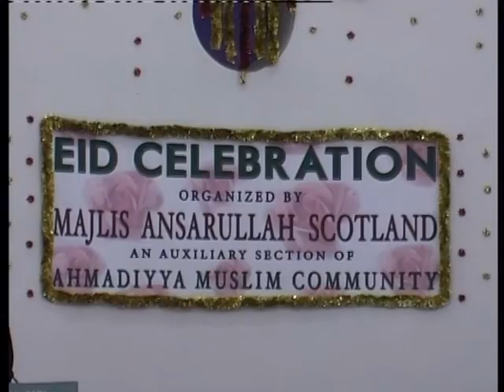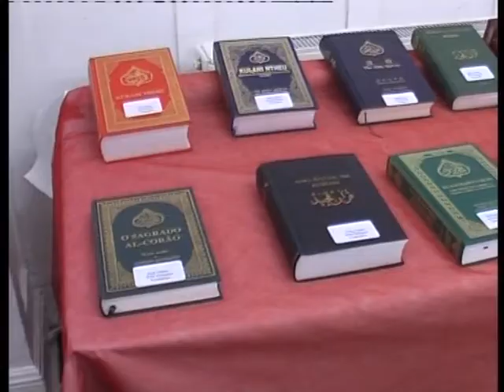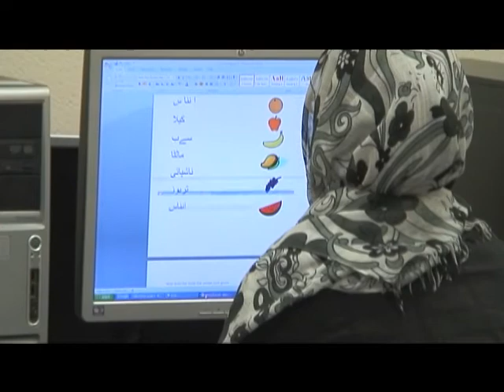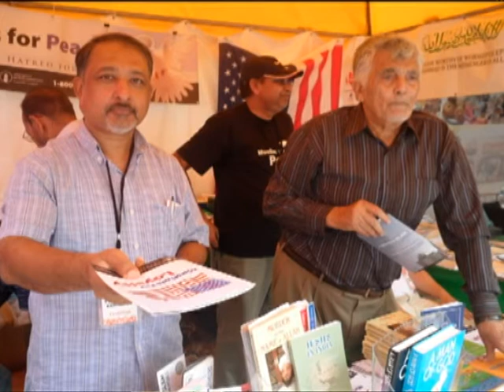MTA Jama'at English report news broadcast on 31/12/2011 & 02/01/2012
An English news report of MTA International about the event.

Quran Exhibition & Eid Celebration on 13 Nov 2011 organised by Majlis Ansrullah Scotland region. Program held in Bait Ur Rehman mosque, Glasgow.